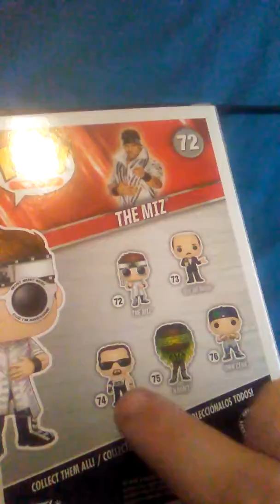Pop Vinyl WWE SERIES Number 72 The Miz Unboxing and review